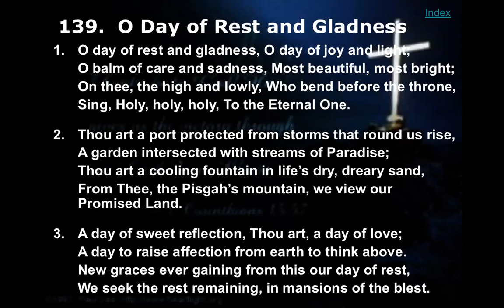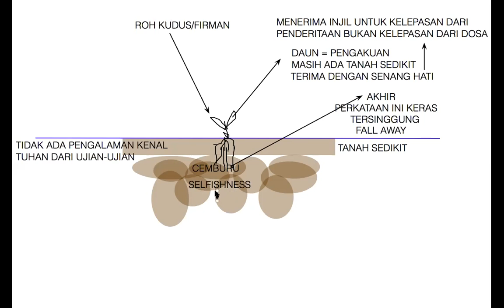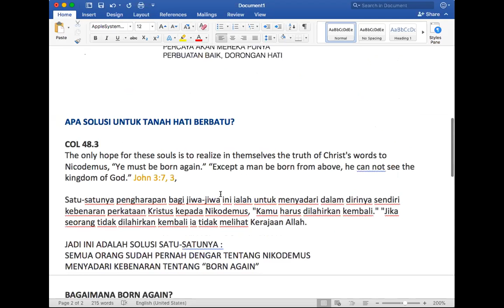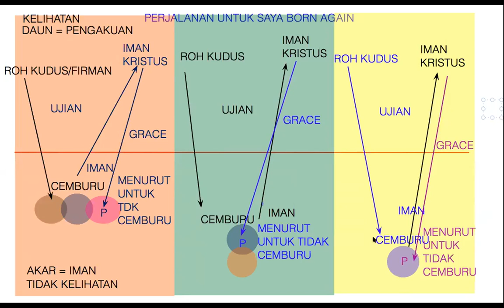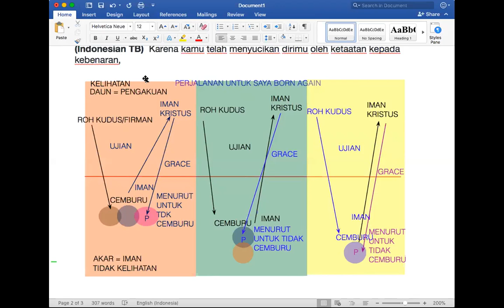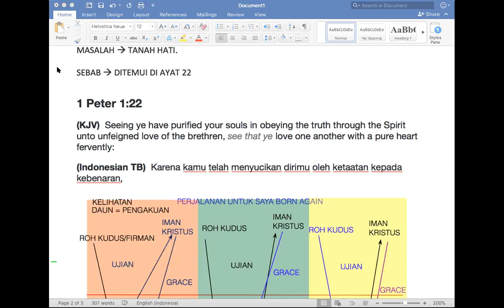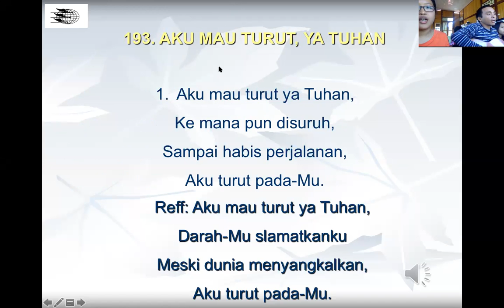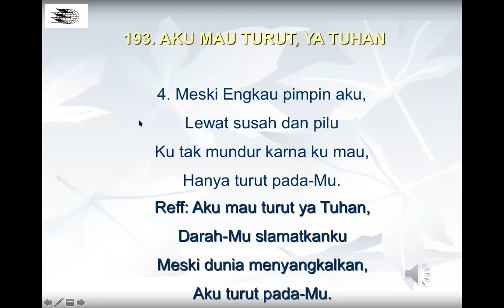(29-09-2018) The Stony Ground Hearers Part 6